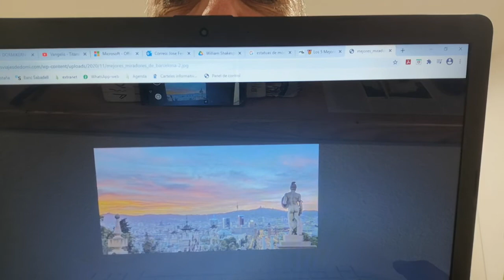ALISTANDO EL 18 DE MARZO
DIOS TODOPODEROSO, está mobiendo La Energía y es muy importante, estar en konexión.
Les anticipamos algunas de lad actibidades ke realizaremos y les inbitamos a ke ofrezkan iniciatibas.
GORA ALEJANDRO MAGNO.
GORA DIOS BE ALEXANDRE.
GORA IBERIA.